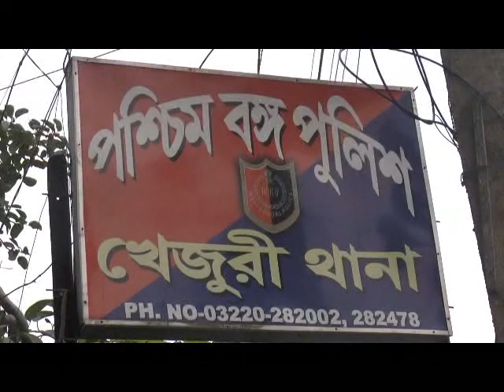KHEJURI RAPE 11 09 19 SAMIR MAITY